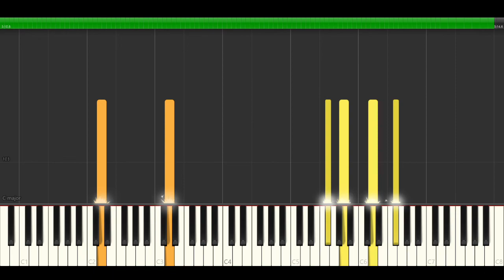Captains of Adventure - Sunrise {Sea Of Thieves} Robin Beanland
Composed by Robin Beanland
Arranged by Jack Gerhardt